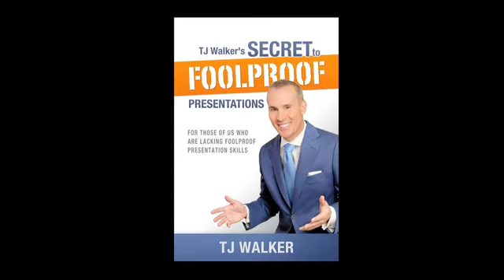Fear of Public Speaking - public speaking media training presentation training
TJ Walker, CEO of Media Training Worldwide, comments on what is considered the greatest fear of most people, public speaking. How you can deal with it and overcome it.